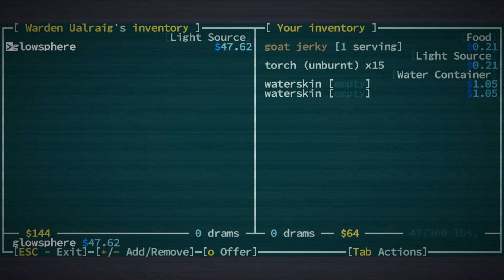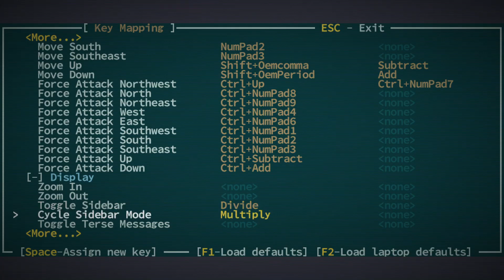Caves of Qud (first run)